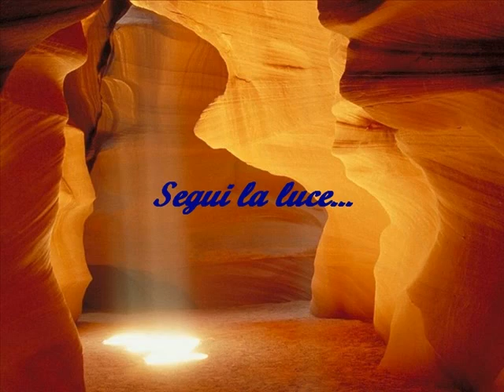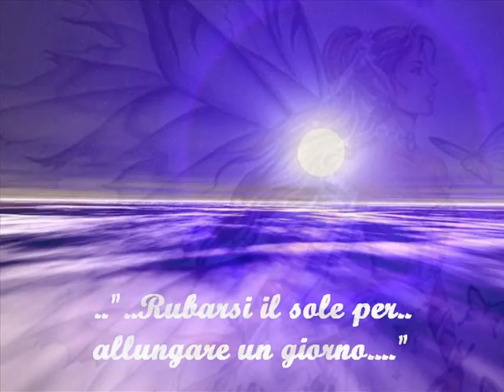Dedicato a FWA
Angels inside. Rinnascita